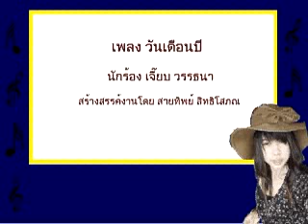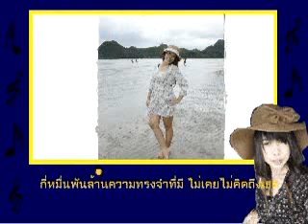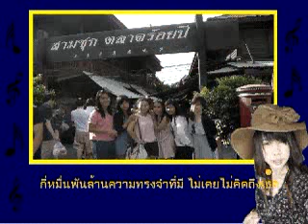51สายทิพย์